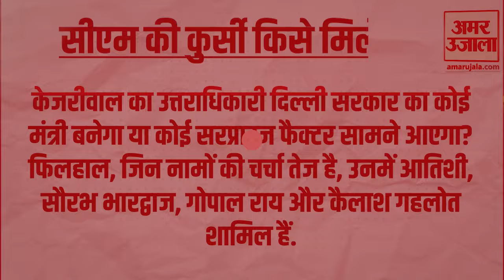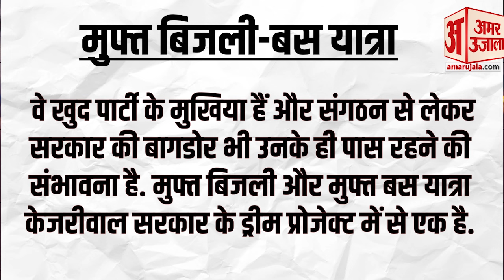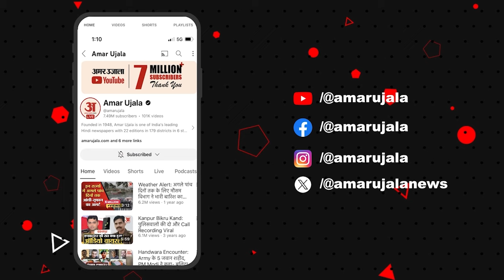Arvind Kejriwal Resignation: Delhi में फ्री की बिजली पर लग जाएगा ब्रेक? क्या करेंगे नए CM